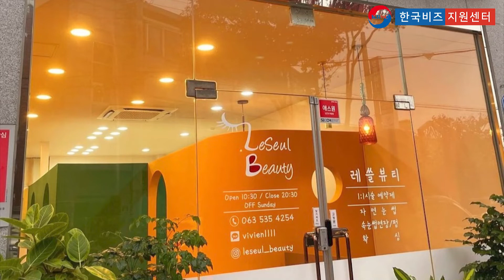[레쓸뷰티]정읍 반영구 전문 뷰티샵 추천!!!!!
정읍 반영구 전문 뷰티샵 추천함당!
1:1 예약제고, 시술실과 대기실이 따로 있으니까
완존 프라이빗하게 시술받기 가능하다구!!😍🧡
맞춤시술을 위해서 촬영 후 얼굴 분석까지 꼼꼼하게
해주시니까 걱정 없이 믿고 맡기면 될 것 같오!
친절하신 선생님이 꼼꼼하게 상담해주실테니까
일단 상담부터 한 번 받아볼까~? ᕕ( ⁰ ▽ ⁰ )ᕗ

⏰ 매일 10:30 - 21:00 (일요일 정기휴무)
🏠 전라북도 정읍시 수성동 306-4

단골가게 팔로우👉@korean_report